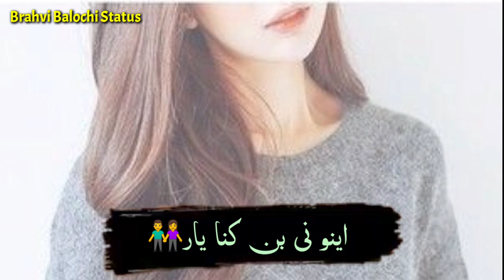Asut na khanra dewana Birahui and Balochi status videos Bravi UAE Brahvi Brahui vids Baloch